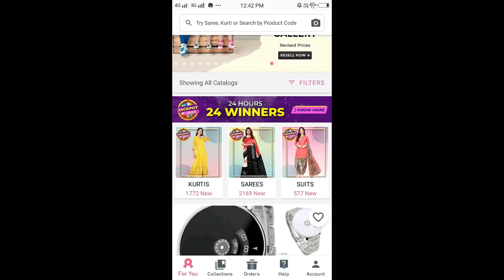ভালো রান্না বলতে কি বোঝায়❓‼ Kitchen Organization (Storage) Ideas/Tips | Bangla Vlog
ভালো রান্না বলতে কি বোঝায়❓‼ Kitchen Organization (Storage) Ideas/Tips | Bangla Vlog Indian Life Style Bengali Vlogger Bandana's Kitchen.

Source - munu975